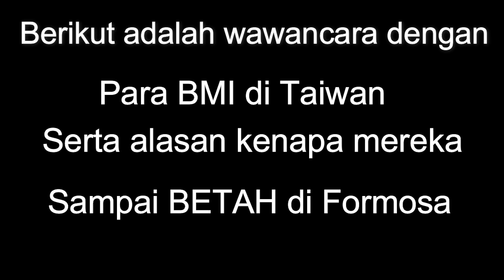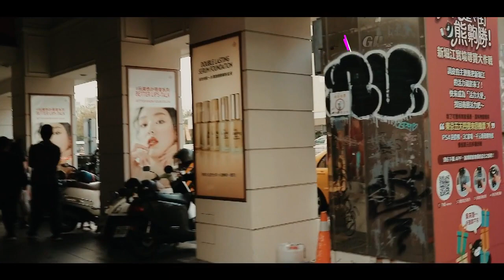4 ALASAN BETAH DI TAIWAN || TERNYATA INI YANG BUAT TKI BETAH DI TAIWAN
WAWANCARA LANGSUNG DENGAN BMI TAIWAN

Di video kali ini MOveon TV channel menyajikan sebuah wawancara dengan pekerja migran Indonesia yang berada di taiwan,yang kebetulan lagi pada libur ahir pekan karena kita pengen tau tentang susah dan senangnya bekerja di Taiwan itu kaya apa
ok teman - teman kita simak videonya yah,,,,

Terima kasih yang sudah menonton mudah mudahan ada manfaatnya dan bagi yang mau berangkat ke Taiwan silahkan untuk menonton video ini sampai selesai agar tdk gagal paham,,,,